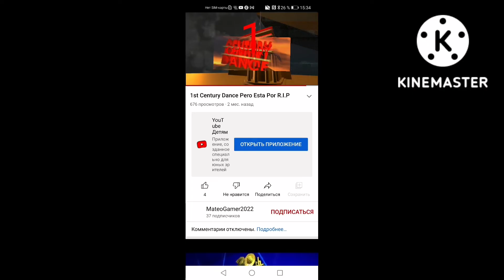1st Century Dance Logo